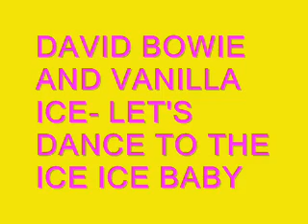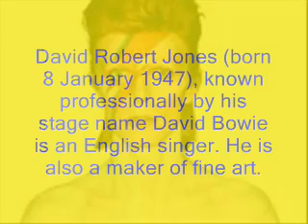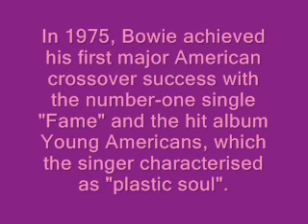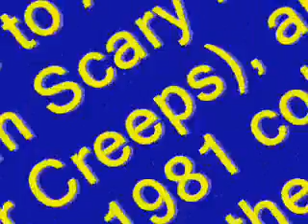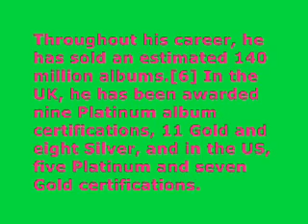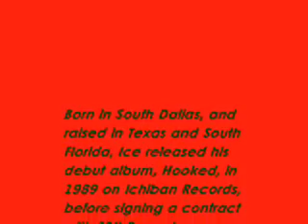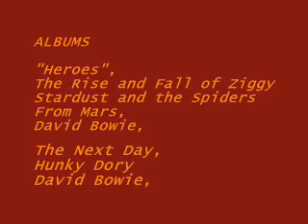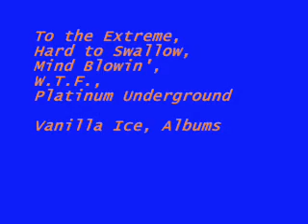David Bowie and Vanilla Ice Let's Dance to The Ice Ice Baby